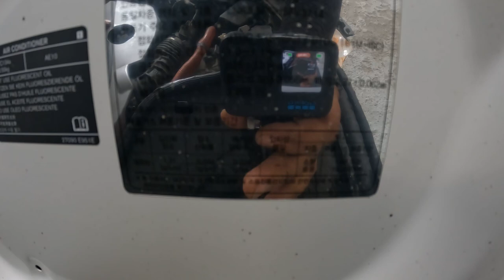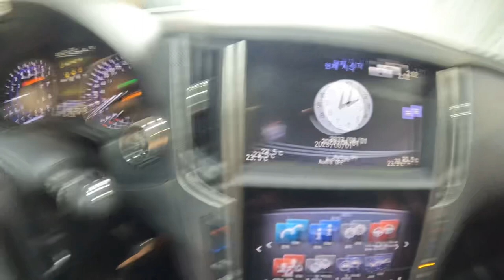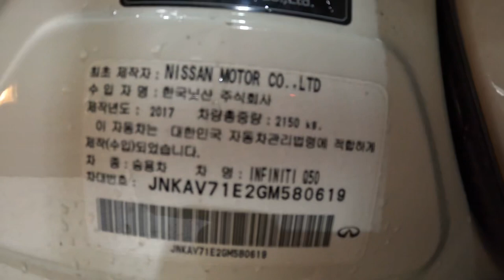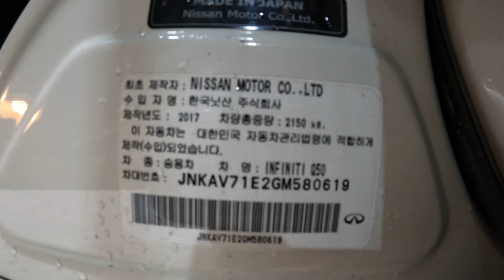580619 Infiniti Q50s hybrid 2016. 62,058. Manufacture year : 2017